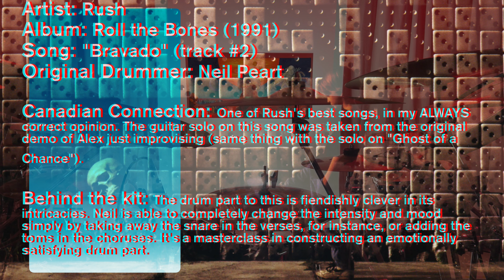Rush - Bravado - Drum Cover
Mandatory CanCon Monday Ep. 34
"Bravado" by Rush from the album Roll the Bones, released in 1991!
Original drummer is Neil Peart.

Gear stuff:
Hi-hats: 16" Zildjian K Light Hats
Ride: 20" Zildjian K Heavy Ride
Snare: 13x6 brass Champagne Drums snare